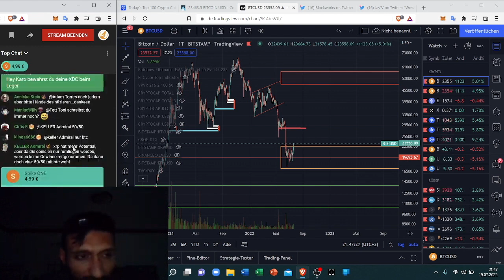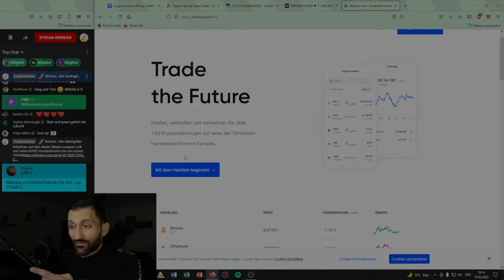5 Kryptos für MAXIMALE Rendite?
🔒Not your Keys, not your Cryptos:
►Hier bekommst du einen Ledger und sicherst deine Kryptos: